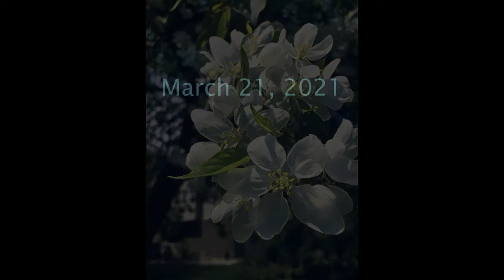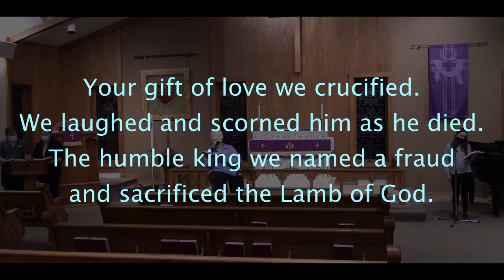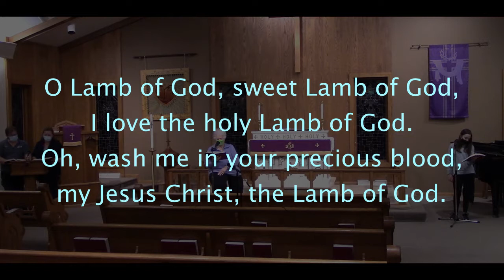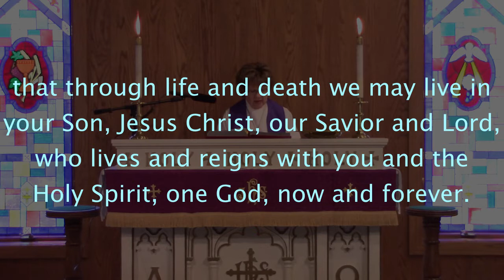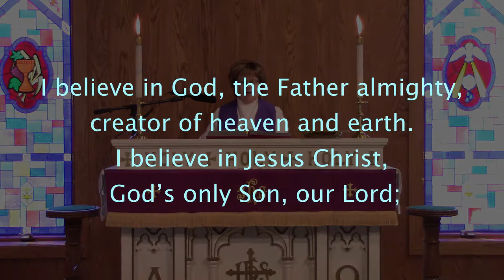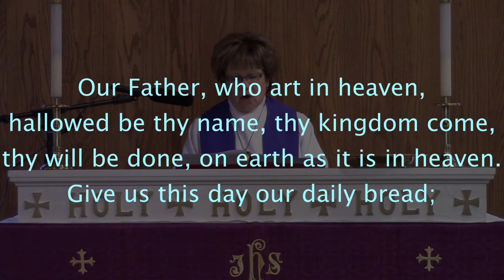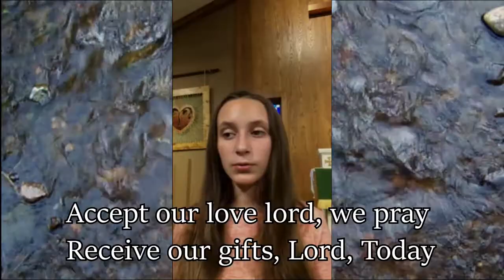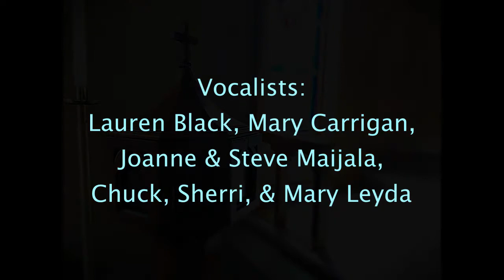Lyndale Lutheran Church Online Worship, March 21, 2021